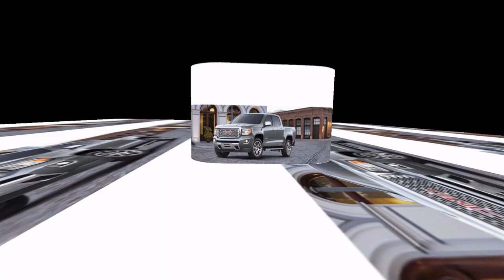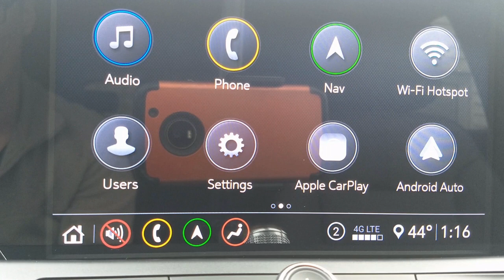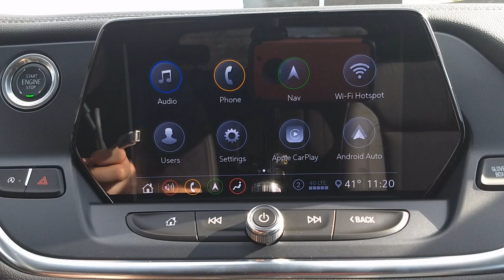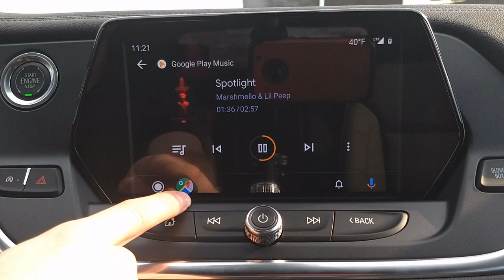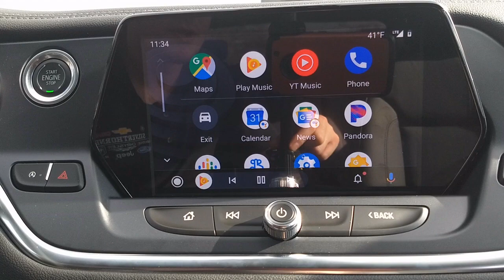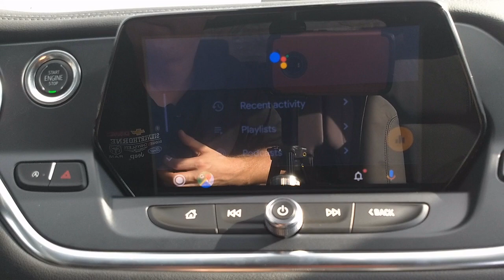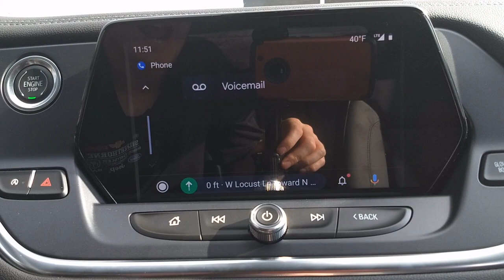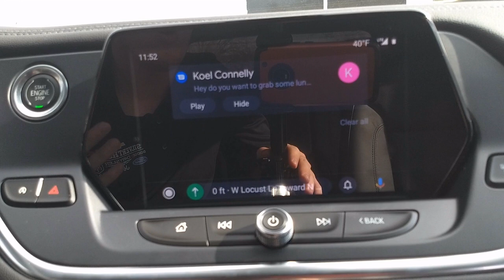Tutorial of the New 2020 Chevrolet Infotainment 3- Apple Car Play/ Android Auto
A Tutorial and walk through of Android Auto and Apple Carplay on the NEW infotainment 3 Software offered on many 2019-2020 Chevrolet vehicles. In this video I show how to connect your phone to your vehicle, use voice commands, and some functionality to the Android system. This was video was made on a 2020 Chevrolet Blazer.

I am located at Silverthorne Chevrolet in Robinson Illinois. If you have any questions for me please let me know.